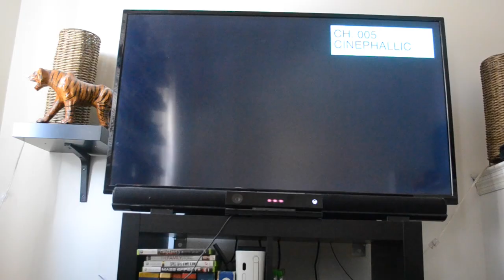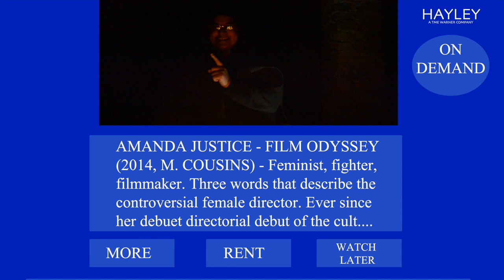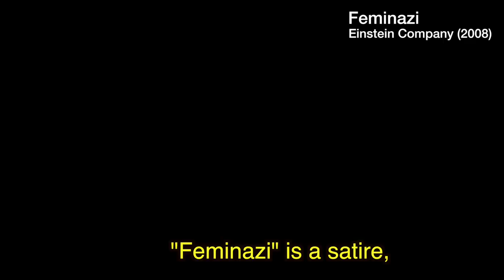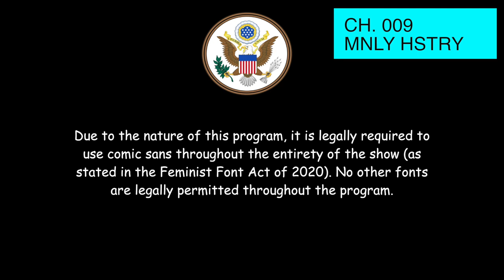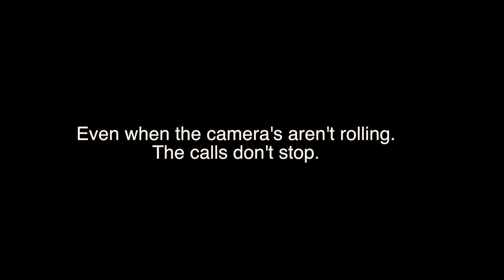Cinephallic - Ep. 4 Director's Cut!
The original longer cut (2 minutes longer to be exact) is now available! Check it out!